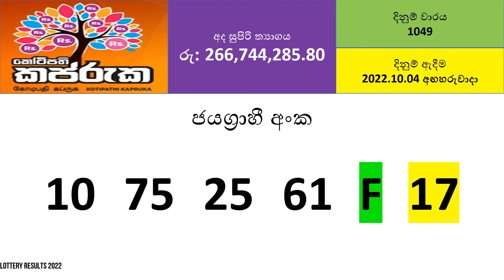Kapruka 1049 Lottery Results - 2022.10.04 | Lotharai Dinum Anka Kapruka Kotipathi #1049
Other possible variations of Kapruka lottery results search:
kapruka
kotipathi kapruka
kapruka lk
kapruka lottery results
kapruka lottery
kapruka result
kotipathi kapruka results
kapruka sri lanka
kapruka kotipathi
kapruka dlb
lottery results kotipathi kapruka
ada kotipathi kapruka
kapruka news
kapruka nlb
lottery result kotipathi kapruka
nlb kotipathi kapruka

Ada Kotipathi
Shanida Fortune
Lagna Wasana
Super Ball
Kapruka
Sanwardana Wasanawa (Development Fortune)
Jayoda
Sasiri

Mahajana Sampatha
Dhana Nidhanaya
Jathika Sampatha
Mega Power
Handahana
Govisetha